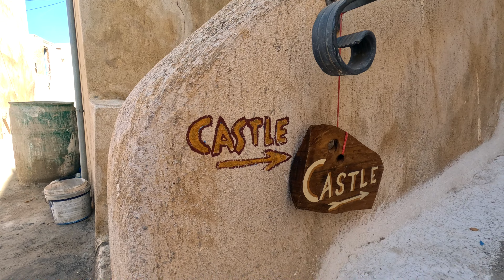Explore Greece - Santorini (Day 3)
Day 3 on the enchanting island of Santorini takes us to the charcoal black sands of Perissa Beach, to the lovely little towns and narrow cobbled streets of Emporio and Megalochori, all the way to the turquoise blue waters of Red Sand Beach, and finally to the Akrotiri Lighthouse where we unwind to a breathtaking sunset perched upon a cliff above the sea. Enjoy!

 • SOLO ACOUSTIC GUITAR – Jason Shaw (No...